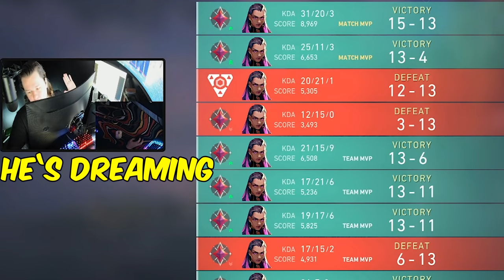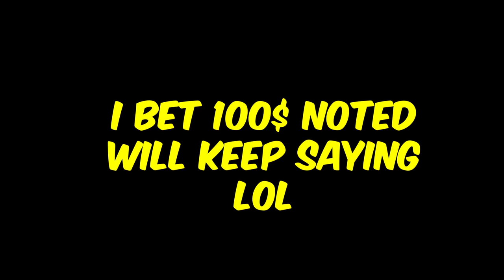2 Aces In a Row Vs RADiANTS - Valorant